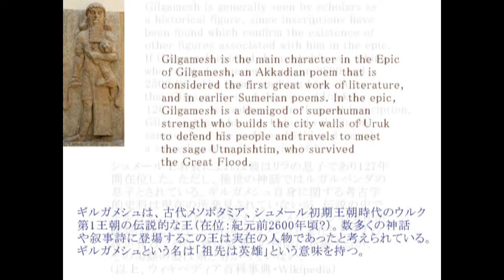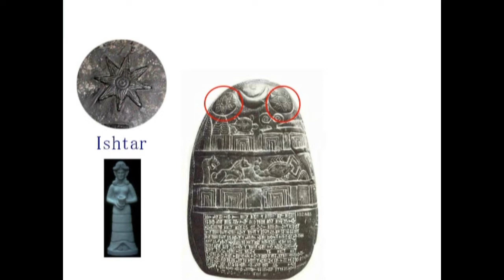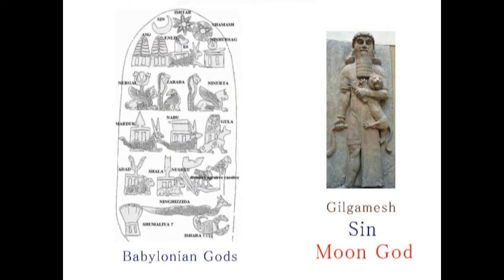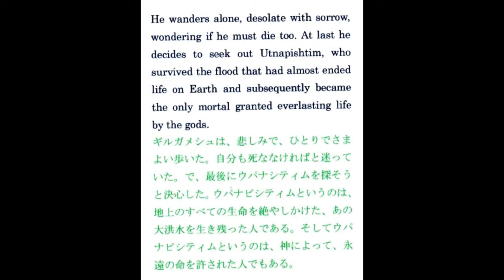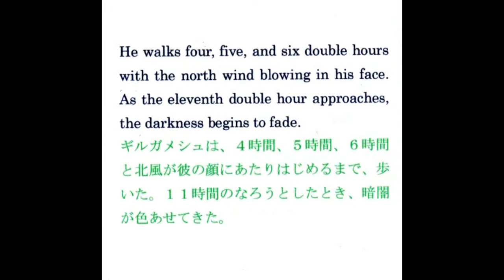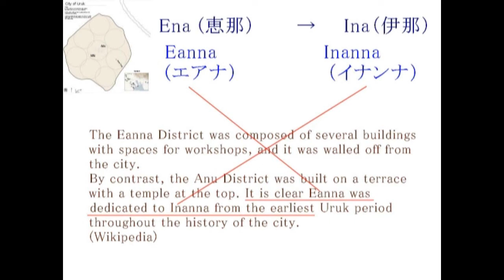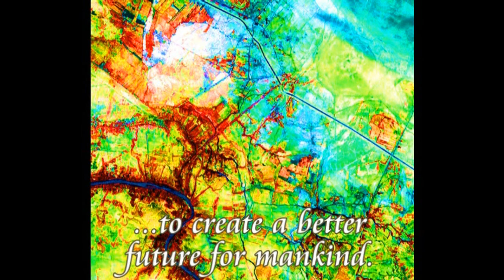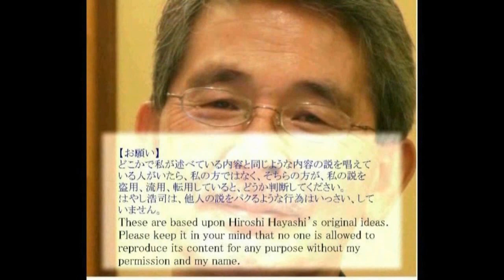3148【06】Jomon Dogu=Inanna Theory 【Part 1】縄文土偶＝イナンナ説【第１話】by Hiroshi Hayashi, Japan